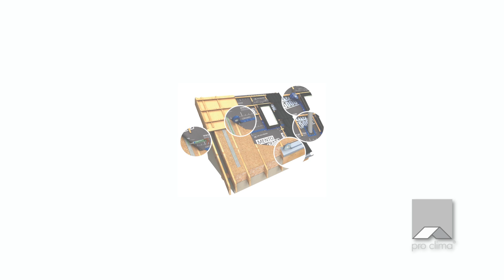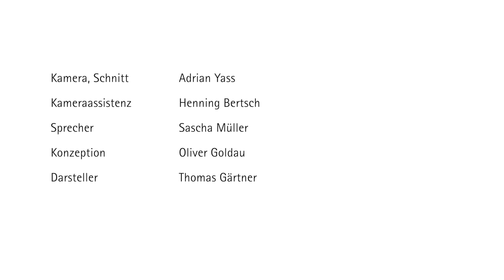SOLITEX MENTO Fenstereinbau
Tipps zum Einbau eines Dachflächenfensters mit Unterdeck- und Unterspannbahn -- zum Beispiel mit SOLITEX MENTO